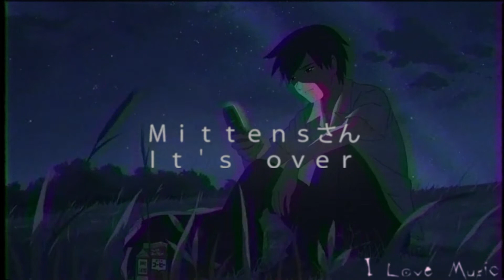Mittensさん - It's over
♫ Background Link ♫
●Selfmade gif.

If you need a song removed on my channel, please write in the comments.

I do not own this original song.
*If you as an artist, please don't make a scene, send me a private message here(Youtube), Google+ or my email adress: and I'll take the video down as fast as I can.